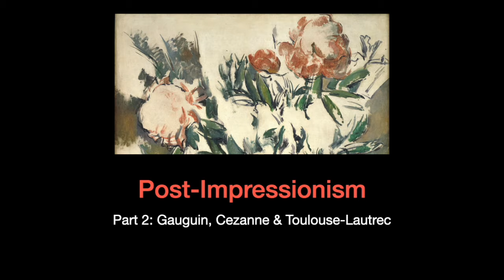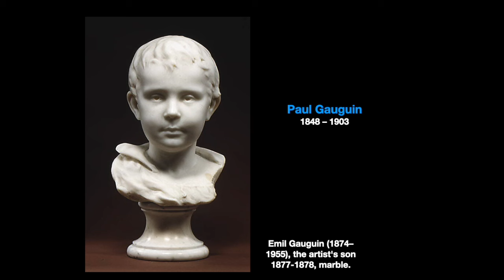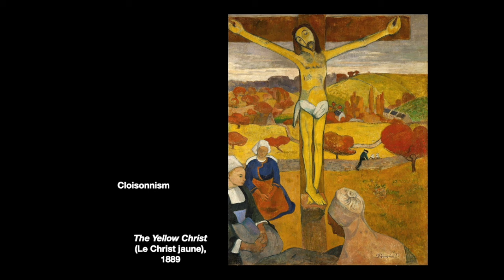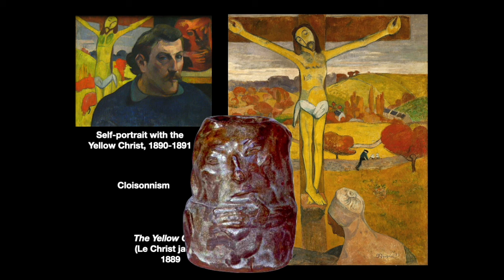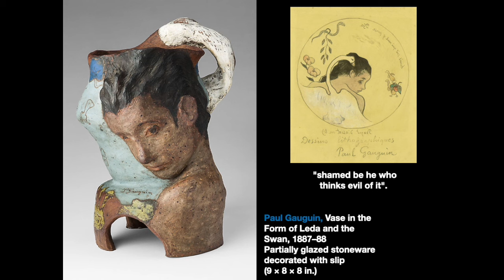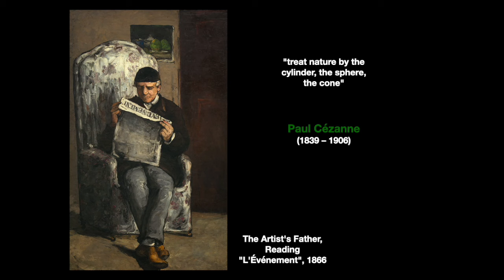19th Century Art, sec3, lec03b, Post-Impressionism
Part 2 on Post-impressionism covers the artists Gauguin, Cezanne, and Toulouse-Lautrec.